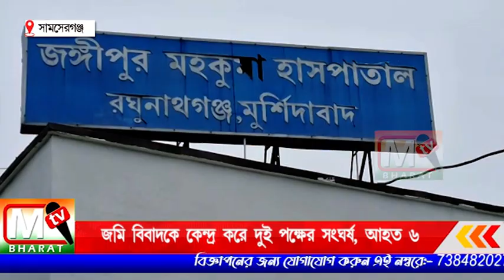Samserganj: জমি বিবাদ কে কেন্দ্র করে দুই পক্ষের মধ্যে সংঘর্ষ, আহত মহিলা সহ ৬ জন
এ বিষয়ে শামশেরগঞ্জ থানায় অভিযোগ করলেও এখনো পর্যন্ত কেউ গ্রেপ্তার হয়নি বলে জানিয়েছেন তিনি।